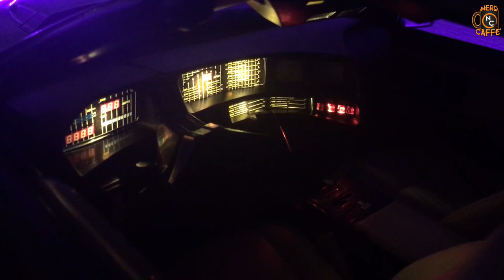K.I.T.T. Supercar scala 1:8 DeAgostini - Nerd Caffè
Modello in scala 1:8, tratto dalla leggendaria serie TV negli anni Ottanta  Supercar Costruita principalmente in metallo pressofuso, si illuminano i fari, le luci dei freni e si può riprodurre l'audio della leggendaria colonna sonora, ascoltare le frasi più famose di KITT, il suono del motore e di altri componenti.